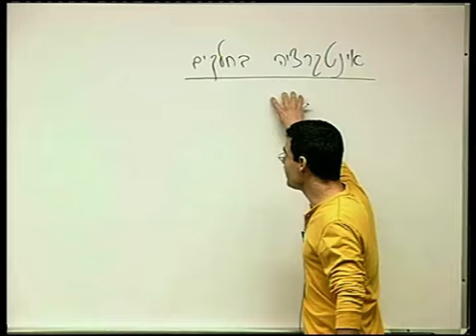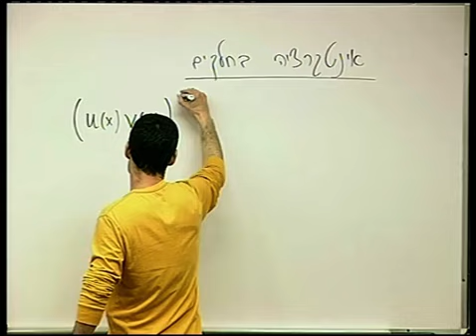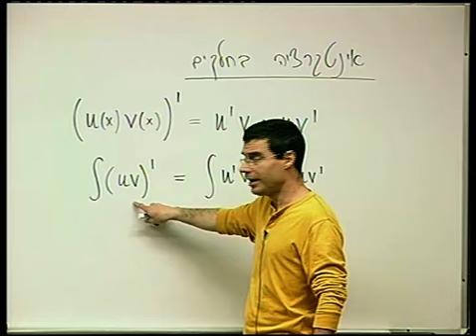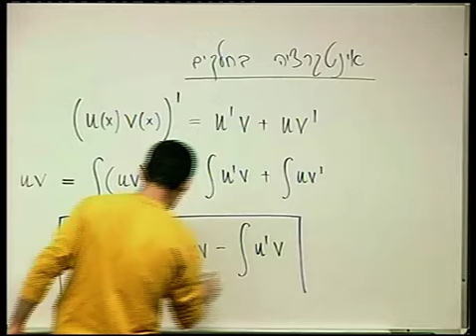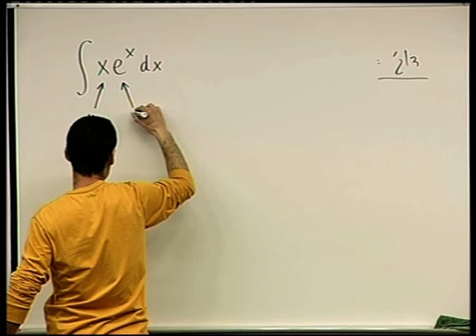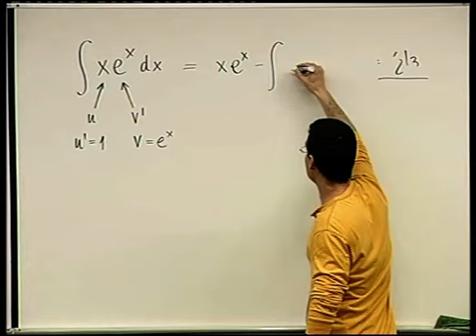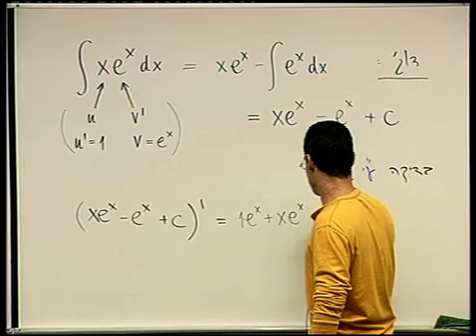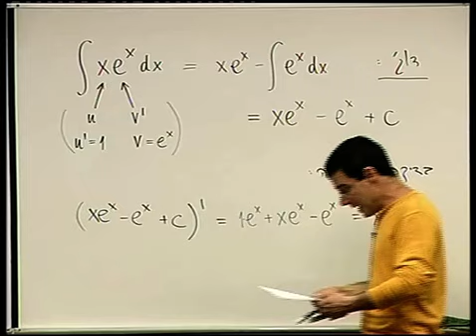אינטגרלים - 7 - אינטגרציה בחלקים